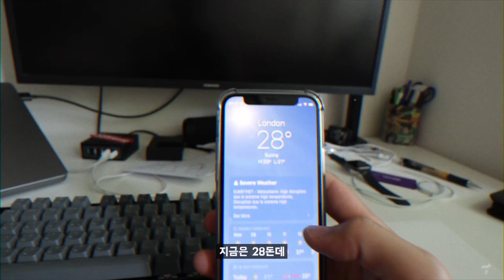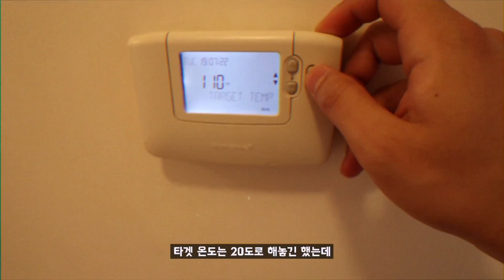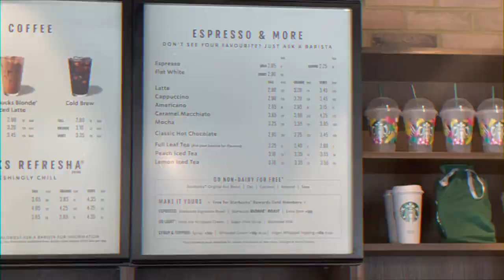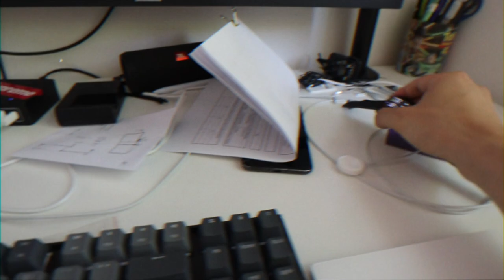런던 40도, 사상 최악의 폭염에서 살아남기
땀 안흘리기 차에서 실패